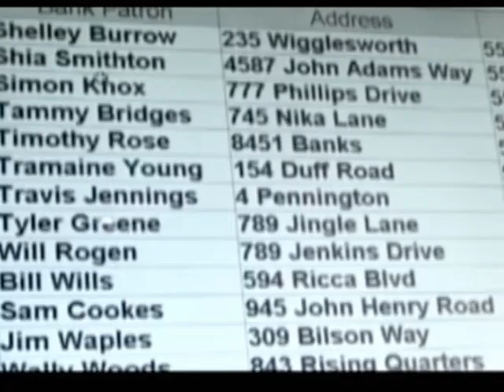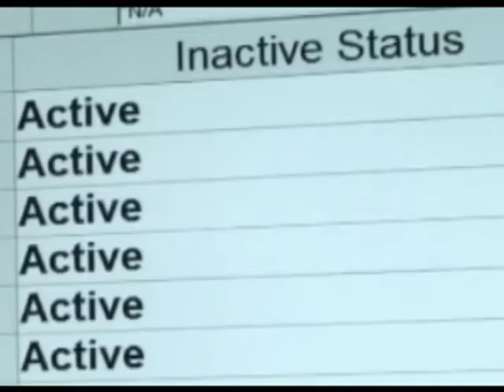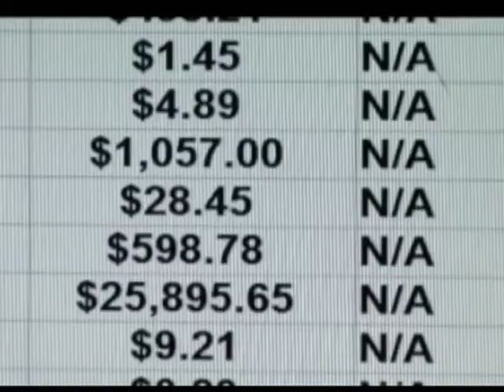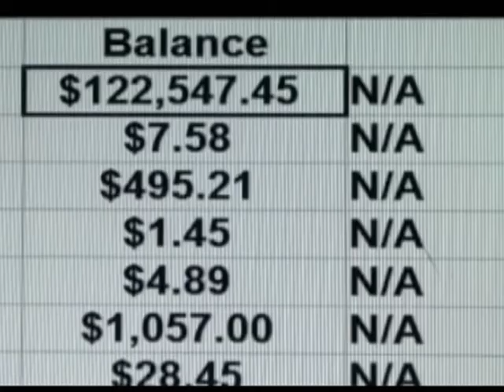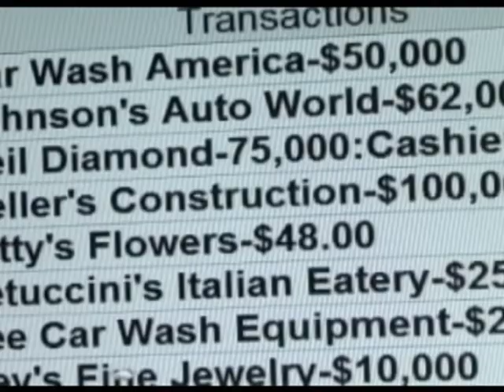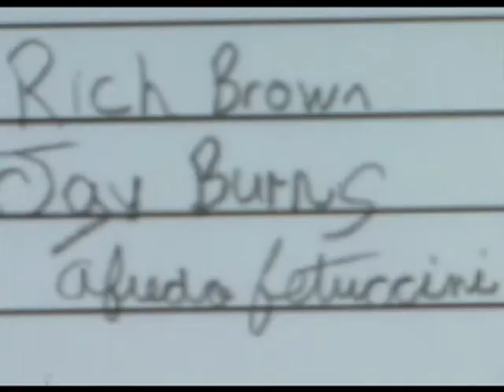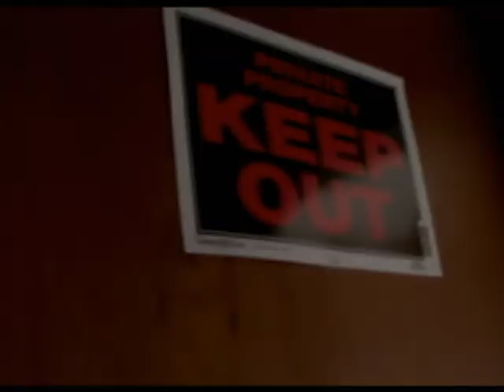Travis Brown's "Opportunity Knox" SHORT FILM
Simon Knox (Reggie Gibbs) is just an average "joe" living in the "someday" syndrome of "someday" making it big.  His dreams finally come true when he accidentally discovers that $1 million dollars has mysteriously shown up in his bank account! Now with more cash than he ever dream of he goes all out spending BIG!  But when Alfredo Fettucinne (Chancey Hendrix), a notorious underground mob boss, lays claim to the cash, Simon is left one only one ultimatum...get the cash back or else.

***THIS IS THE SHORT FILM VERSION OF THE ORIGINAL FEATURE; THEREFORE, IT DOES NOT HAVE ALL ORIGINAL SCENES OR CAST IN THIS VERSION***

CAST:
Reggie Gibbs...Simon Knox
Crystal Johnson...Tamera Wilford
Chancey Hendrix...Alfredo Fetuccine
Momma Maybell...Patricia Otero
Clayton Snead...Sam Jones
Chris Horsey...Rodney/Security Guard
Zach Smith...Big Frankie
Angie Bivens: Michelle
Mary Johnson...Detective Graves
Travis Brown...Detective Brooks
Nettie Kane: Impatient Bank Patron
Terrell Johnson...Donnie
Sarah Coleman...Samantha "Sam"
Dejon Roberts...Rennie
Malcolm Williams...Undercover Officer/Phil
Michael Marshall...Detective McKinley
Ralph Roberts...Fetuccine Guard/Victor
Elmer Brown...Fetuccine's Guard
Mike Lassiter...Fetuccine's Guard

Director: Travis Brown
Producer: Travis Brown
Writer: Travis Brown

This was an experimental film project only, and not for any commerical purposes. I do not own some of the music in this project.

***Original Music by Steven Forte @ stevenforte.com